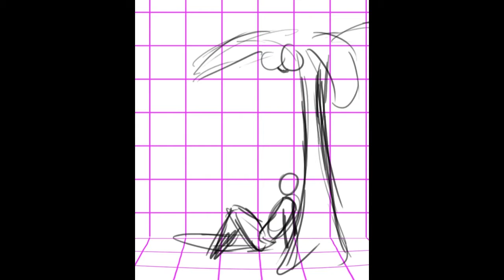thingy [Photoshop cs6 animation]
This is a tiny practice as well as a question would it be helpful if i made a tutorial on how i animate...lately i've been looking around for tutorials and i can barely find some...even though i'm not the best i might be able to help or clear something up for someone so. yea